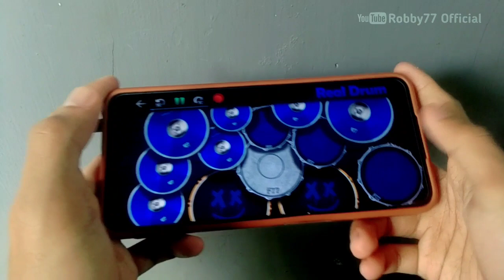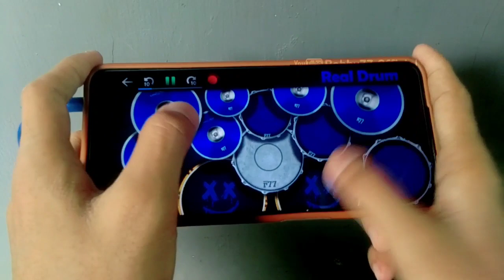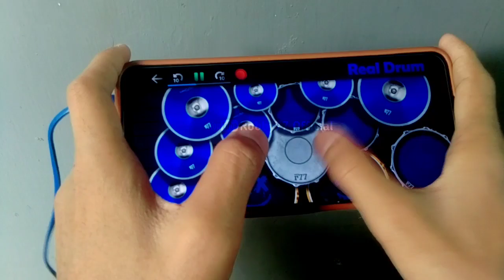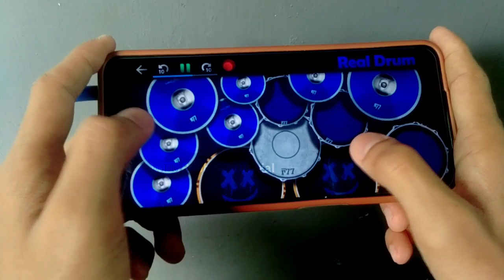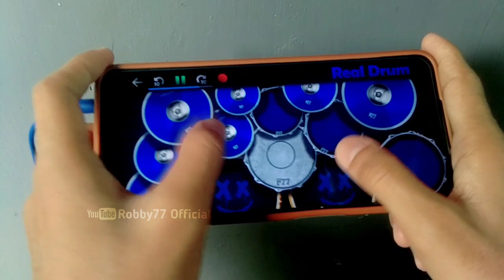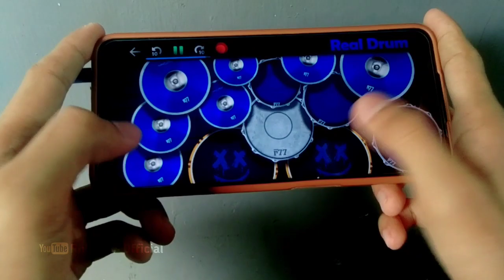Dj Sudah Ku Bilang Hapus Air Mata Remix Full Bass - Dj Aku Terjatuh St12 | Real Drum Cover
DJ VIRAL | DJ AKU TERJATUH ST12 REMIX FULL BASS | DJ SUDAH KU BILANG HAPUS AIR MATA VIRAL TIKTOK 2023 | REAL DRUM COVER

Halo,kali ini saya mengCover Lagu remix dj berjudul ' Dj Aku Terjatuh ' , Semoga Terhibur ya dengan coveran saya yang biasa aja ini hhe, Terima Kasih.